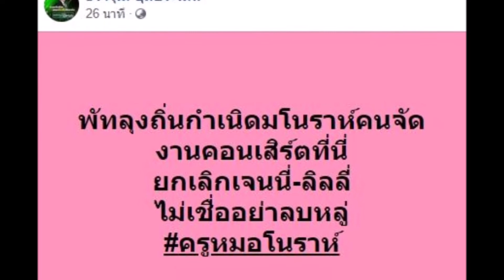เจนนี่ ได้หมดถ้าสดชื่น ไม่ยอมจ่ายหนี้ โดนยกเลิกงานกะทันหัน